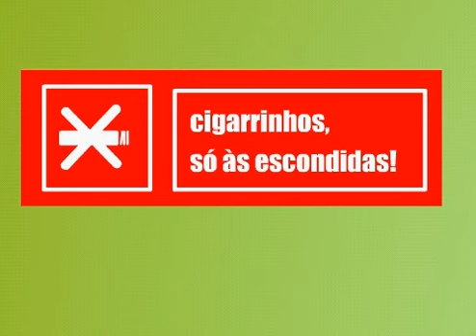Fumo socrates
Portuguese prime-minister smokes in a forbiden place, some weeks after the restricted law against smokers.